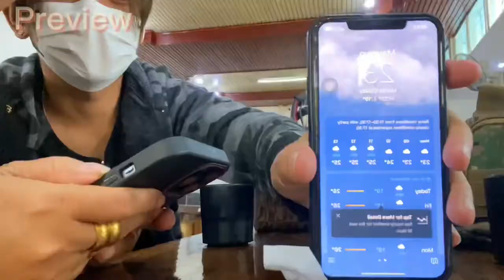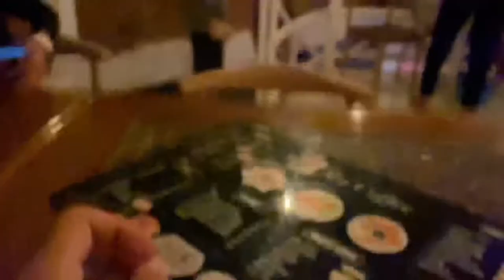Lashio to Ngwe Saung Vlog 🌊 Part - 1